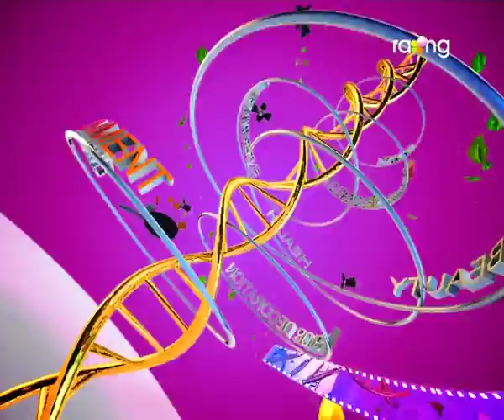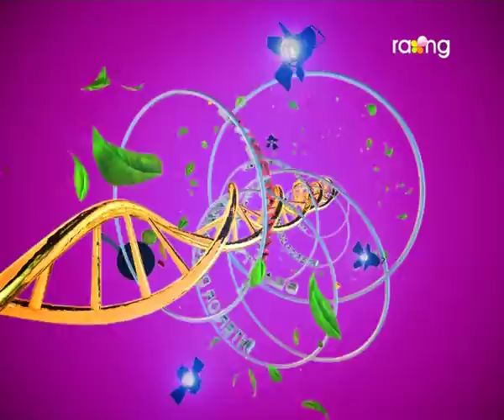Madhurima | 6th Sep | Full Episode